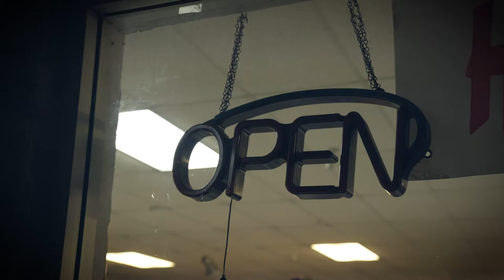Community Hospice Hope Chest Thrift Store - Fashion Show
The Community Hospice Hope Chest Thrift Stores have your favorite name-brand clothing at a fraction of the price...but that's not all we have!  Visit hopechestthrift.org for more information and store locations!